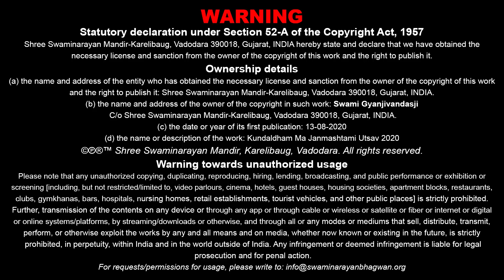Janmashtami Utsav 2020 Highlights | જન્માષ્ટમી ઉત્સવ ૨૦૨૦ | Kundaldham | Pu.Gyanjivandasji Swami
Track Name: Janmashtami Utsav 2020 Highlights
Guj. Track Name: જન્માષ્ટમી ઉત્સવ ૨૦૨૦
Type: Other
Category: Utsav
Event Date: 12 Aug 2020

Playlist Name: Utsav-Mahotsav | Divya Prasango | ઉત્સવ-મહોત્સવ | દિવ્ય પ્રસંગો